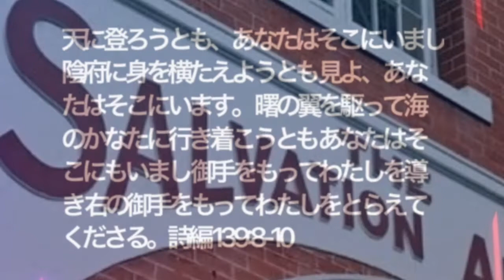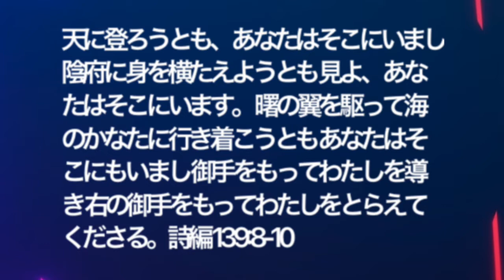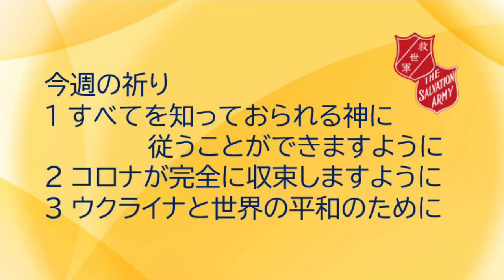救世軍横浜小隊オンライン祈祷会10月12日(水)第864回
第864回　オンライン祈祷会のご案内　10月12日（水）朝7時（時間は調整ください）

聖書　詩編139編8‐10節　　天に登ろうとも、あなたはそこにいまし　陰府に身を横たえようとも　見よ、あなたはそこにいます。曙の翼を駆って海のかなたに行き着こうとも　あなたはそこにもいまし　御手をもってわたしを導き 右の御手をもってわたしをとらえてくださる。

メッセージ　神の力強い右の御手
人生には、天にも昇るような恵みの時があり、誰にも理解されないつらい経験をする時があります。神を信じて生きる中にも、陰府に身を横たえたように感じるつらい経験をすることがありますが、神が共におられます。誰も理解できない苦しみの中にも神の御手は差し伸べられています。どこに行こうと神の力強い御手はわたしたちをとらえていてくださり、いつも力強い右の御手で導いてくださいます。いつも共にいてくださる神に感謝したいと思います。

今週の祈り
１ すべてを知っておられる神に従うことができますように。
２ コロナが完全に収束しますように。
３ ウクライナと世界の平和のために。